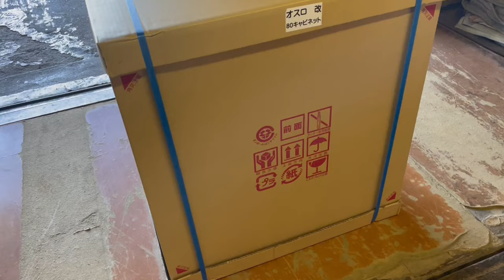人気シリーズオスロの復刻版「オスロ改」入荷しました！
人気シリーズオスロの復刻版「オスロ改」が入荷しました✨👏

弊社で10年近く続いた人気商品「オスロ」
こちらを製造していた会社さんが閉業されて、
代替商品として弊社で開発した「オスロ改」

弊社はセールなどを行いません。
資材価格もどんどん上がっているので
今が最安値！チャンス！

リフォーム中などですぐに必要ない場合でも
ご購入手続き後は最大半年間弊社で保管も可能です！

５台ずつ入荷していますが
すでにご注文が入っておりますので
お早めにご検討下さい👍

株式会社 大川家具ドットコム
〒831-0028
福岡県大川市郷原621

You can also purchase in countries other than Japan.

▼日々の情報はコチラ
    お得な情報やお知らせを日々更新中